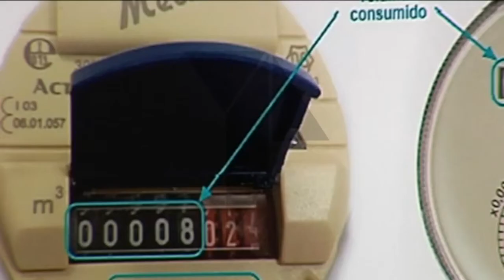Todo sobre el servicio de aguas de Toledo a través de una Oficina Virtual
La empresa concesionaria del servicio de agua en Toledo, Tagus, ha presentado esta mañana su nueva Oficina Virtual. A través de ella todos los usuarios que lo deseen podrán hacer gestiones relacionadas con este servicio mediante Internet.